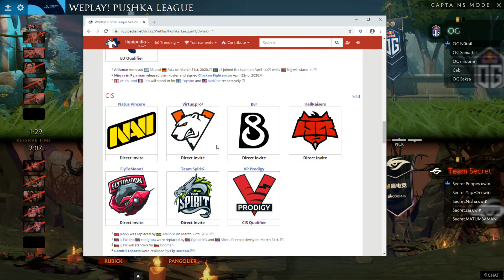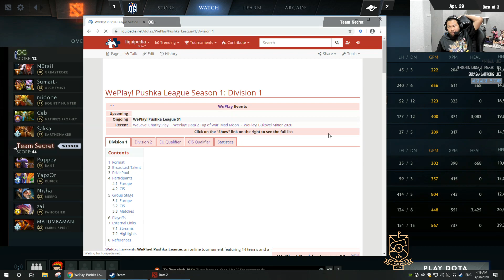Pushka League SS1: Div1(Bo3) (G3)OG vs Secret Nisha Meepo โมโหร้ายจัดหนัก พลังเงินตราของ OG พลังทลาย